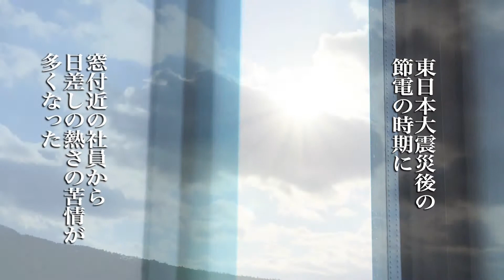ENEX2015出展映像 旭硝子株式会社「アトッチ」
エネルギー庁　冬の省エネキャンペーン

2011年、東日本大震災後の節電のおり、
窓際で西日が熱い等の苦情があった。
そこで、自社製品として断熱効果があり、
窓の上からLow-Eガラスを貼付けるということで
既存のビルにも活用が出来る「アトッチ」の開発に至った。
フィルムと違ってガラスなので、メンテナンスフリーという特徴も備える。

「モノの見方」を変えることで、環境に貢献できて、しかも売上にもつながる。
社員の意識も変わった。
ENEX2015では、環境への、画期的な取り組みとして紹介された。